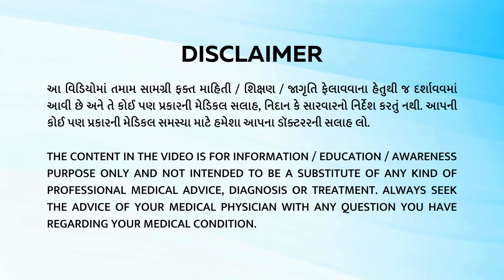ડાયાબિટીસ અને કિડનીની બીમારી | Diabetes and Kidney Diseases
આવા ઘણા વિષયો પર આપણે વિડિઓ ઘ્વારા જાગૃતિ ફેલાવવાનો પ્રયત્ન કરી રહ્યા છીએ. આ માહિતી જો કોઈની માટે પહોંચાડવી જરૂરી હોય તો તેવી તમામ વ્યક્તિને આ વિડિઓ શેર કરી મદદરૂપ બનજો.
જો આપને પણ કોઈ પણ પ્રકારના પ્રશ્નો હોય તો કોમેન્ટ કરી પૂછી શકો છો અને જો ડાયાબિટીસ અંગે કોઈ વિષય પર જાણવા માંગતા હોઉં તો તે પણ કોમેન્ટ બોક્સમાં લખી અમને જણાવી શકો છો.